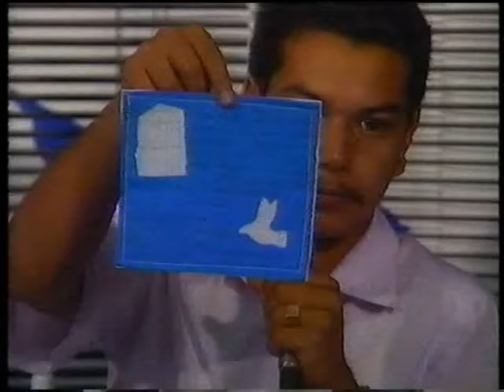5 d Télé Riposte aprés debordements Manif Des Casseroles 07 Mars 1990